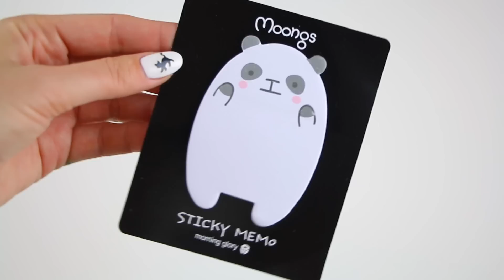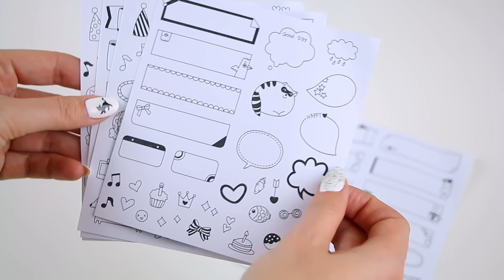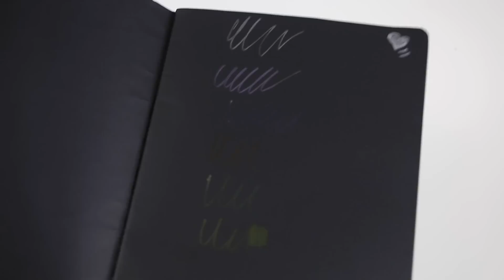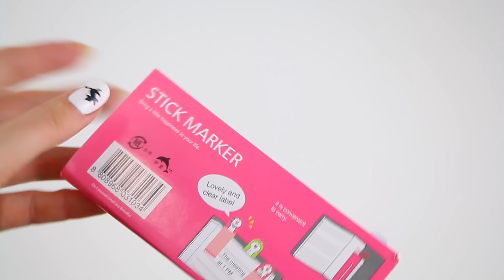Канцелярия с АЛИЭКСПРЕСС | Aliexpress BACK TO SCHOOL Haul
Насчёт кольца для Селфи : свет даёт неплохой в темной комнате , можно снимать и фронтальной камерой и обычной , Кольцо только перевернуть надо , но минус из за которого пользоваться вряд ли буду - с собой носить неудобно , оно большое , а дома использовать если , то у меня мой более проф свет есть . Лучше взять чехол на тел с лэд подсветкой (показывала в другом видео) . Для меня оказалось это кольцо бесполезным .

Canon g7x
Editing: iMovie
Audio-Technica ATR3350

Karina Papag